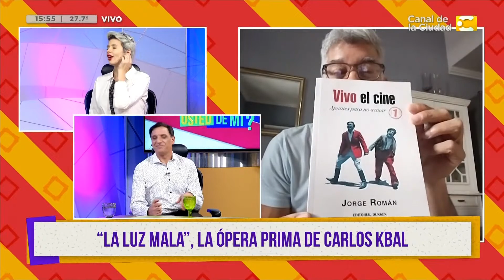Jorge Román, protagonista de "La Luz Mala" | ¿Qué Pretende Usted de Mi?